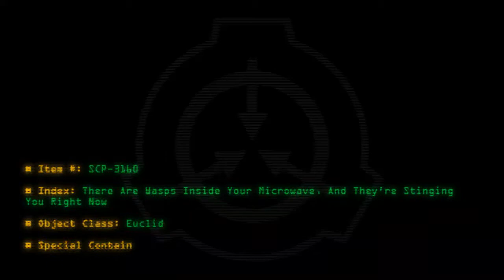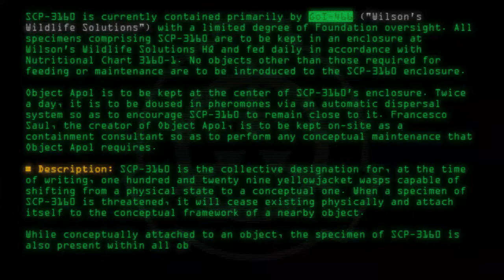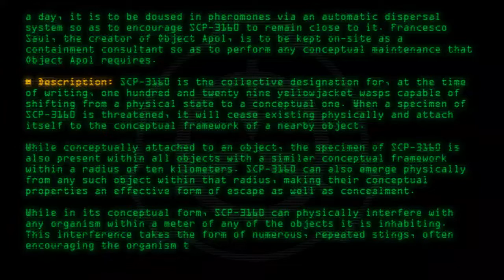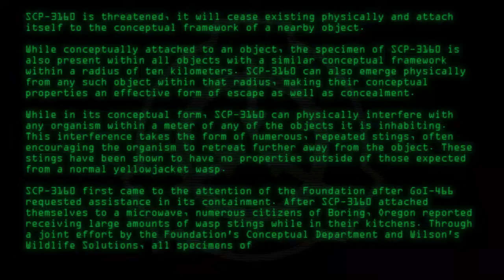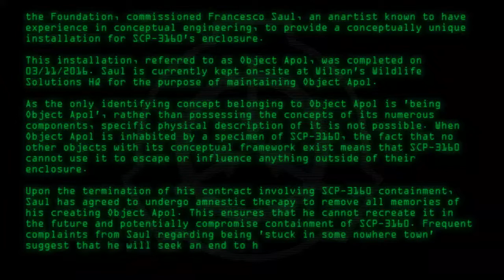SCP-3160 - There Are Wasps Inside Your Microwave, And They're Stinging You Right Now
Code: SCP-3160
Title: There Are Wasps Inside Your Microwave, And They're Stinging You Right Now
Rating: 237
Wordcount: 860
Last Edit: 24 Jan 2020 19:05
Revision: 7